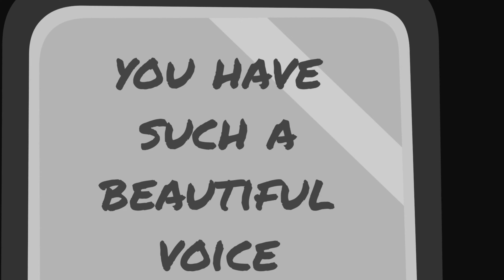6 Horror Stories Animated In Black And White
Hi everyone here are 6 of my Horror Stories Animated in Black And White.